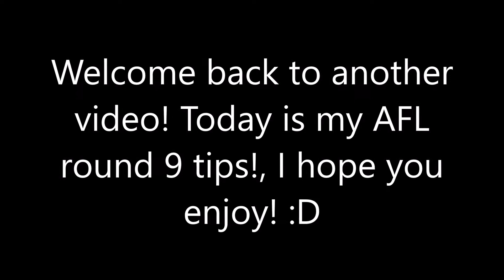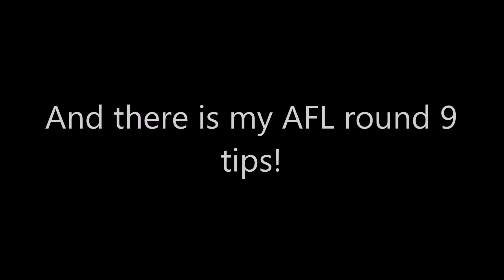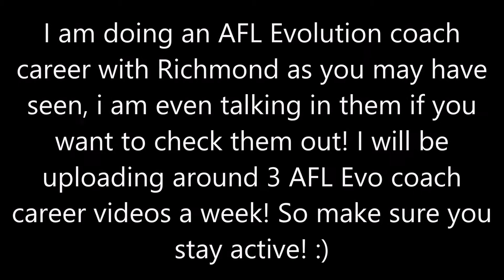2018 | AFL Round 9 Tips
Hey Guys! Welcome back to another video, today is my AFL round 9 tips, we have an absolute cracker in store for us, West Coast Vs Richmond, the match for the round for sure! Who wins? :)

Last Week:
5/9
Correct: West Coast, Melbourne, Western Bulldogs, Fremantle, Richmond
Incorrect: Sydney, Carlton, Port Adelaide, Geelong
Total For 2018:
47